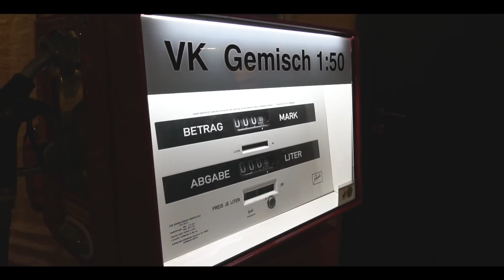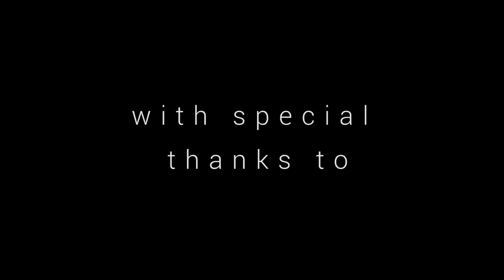SIMSON MZ IFA Deutsches Kulturgut 😍 | VEB Ostblechfilme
Die Aufnahmen entstanden im 1. Berliner Motorrad-Museum.
Meine Videos sind ein reines Hobbyprojekt.
Das Flackern nervt ein wenig, ich hoffe es gefällt euch trotzdem :)

Musik: Twelve Titans Music - From The Ashes Reborn [Powerful Epic Music]

Das beste Moped der Welt! SIMSON